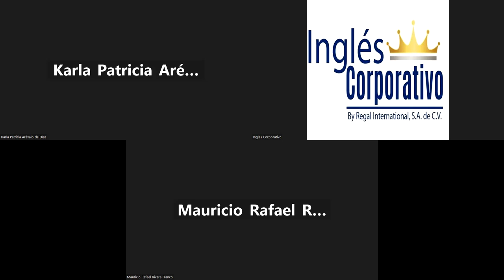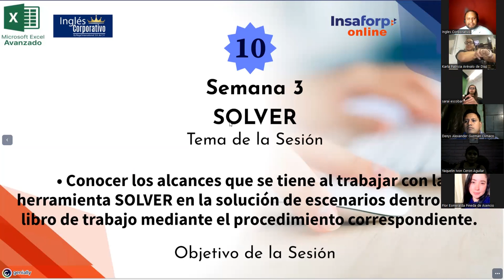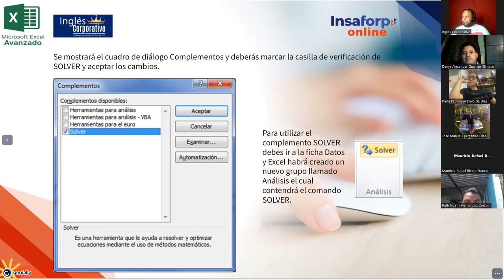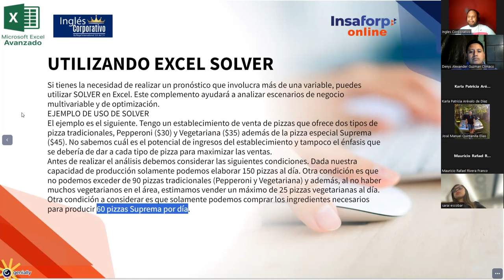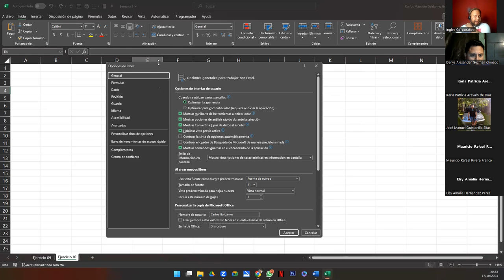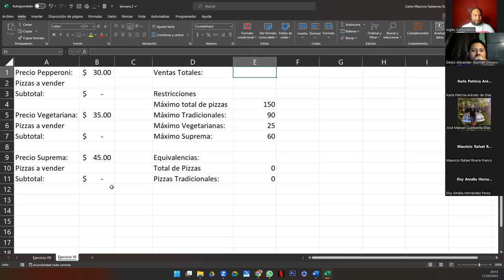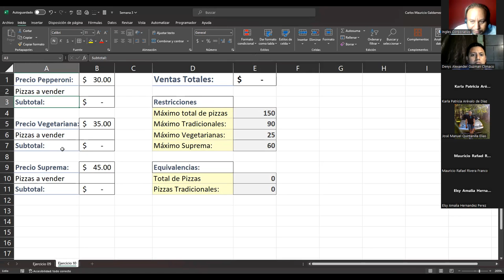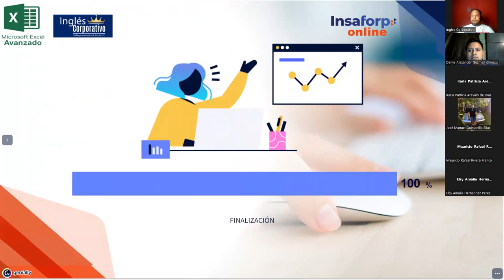Sesión 10 17-10-23-EXA-01-8-9-PM-10-2023-Galdámez-Complemento Solver